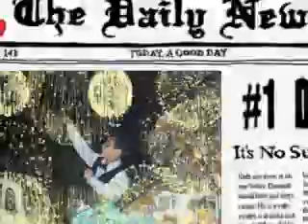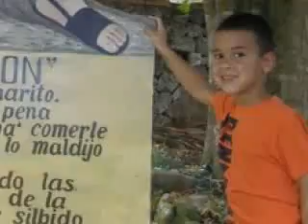My Video 12/4/ 452